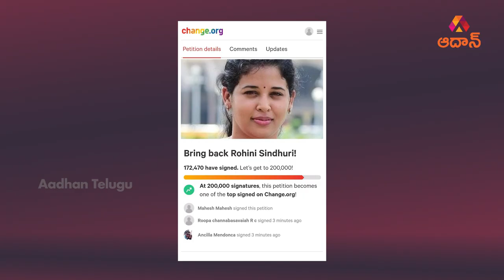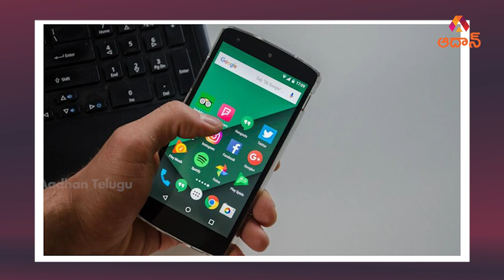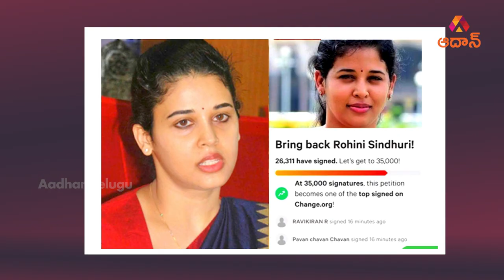రోహిణి సింధూరి బయోగ్రఫీ | IAS Officer Rohini Sindhuri Life Story | Rohini Sindhuri Biography |Aadhan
Watch here for రోహిణి సింధూరి బయోగ్రఫీ | IAS Officer Rohini Sindhuri Life Story | Rohini Sindhur Biography | Aadhan